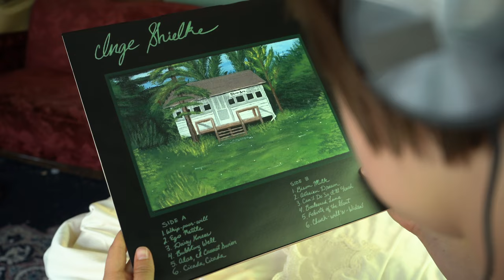Arutinae | Trailer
A young songwriter seeks out her folk idol in a sleepy lakeside village, only to become enmeshed in a secretive society whose rituals safeguard the threshold between worlds.

Starring Zorya Arrow, Alexandra Garrido, Jillian Groening, Maxwell Harrison, D-Anne Kuby, Gislina Patterson, and Aurora Thiessen.

Crew: Miranda Moroz, Joel Mierau, Ben Dyck, & Jimmy Huillery.

Featuring music by Existers, Lyle Kokesch, Animal Teeth, Lizzy Burt, Liam Lewis-Sing, Cold-catcher, Veneer, À La Mode, Danielle Dax, Auroraboros, LEMA, French Class, and Basic Nature.

Written, Directed, and Produced by Erin Buelow.